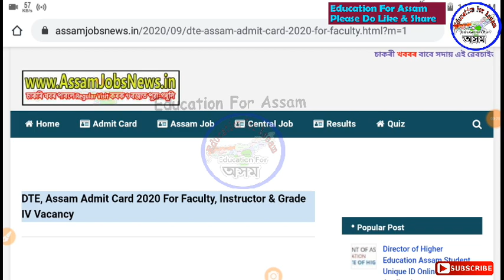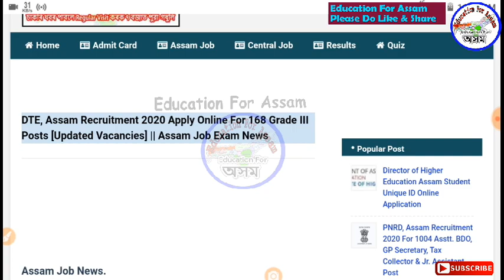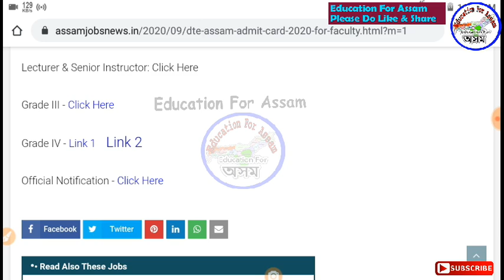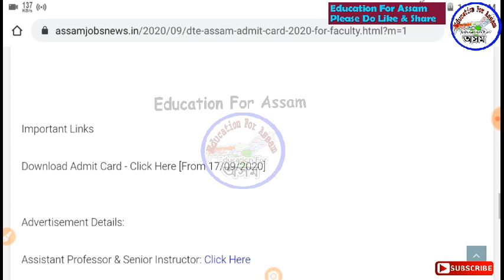Admit Card Out for DTE Grade-3 & 4 Post, Junior Assistant, Peon All Post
eBook in Assamese Rs.35/- only
অসমীয়াত এখন কিতাপ কম দামতে কিনক এইটো লিংকৰ পৰা -

Assam Year Book 2021 - (Rs.400)

আগন্তুক অসম পুলিচ আৰু অন্যান্য পৰীক্ষাৰ বাবে অসমীয়াত কুইজ প্ৰেক্তিচ কৰক --

BEST APSC Guide Books -
Mac grow hill publication
Guide book

GS Prelims Paper Solutions from 1997

Assamese Quiz Book